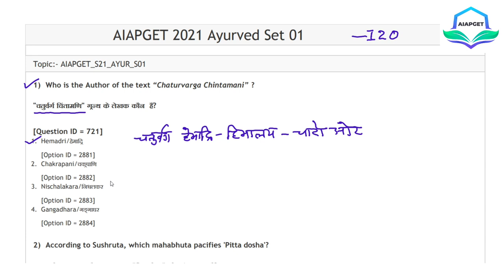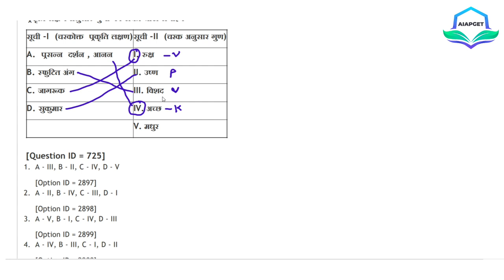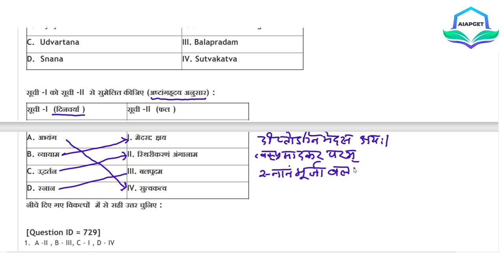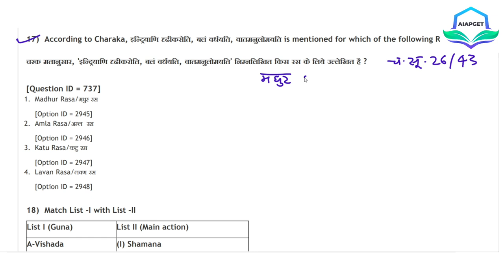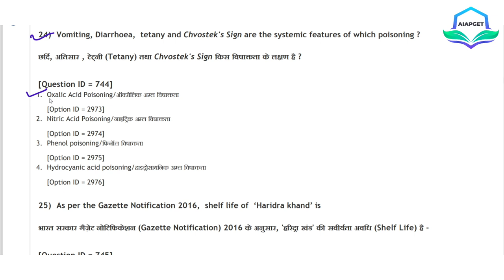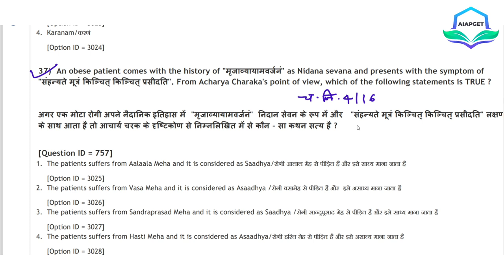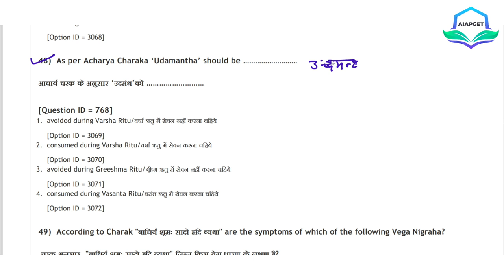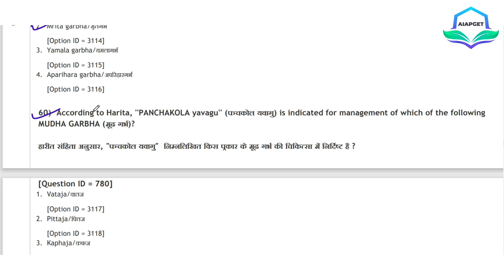AIAPGET 2021 Question paper Part 1 - Q. 1 - 60 questions solved with reference & tricks | AIAPGET 22